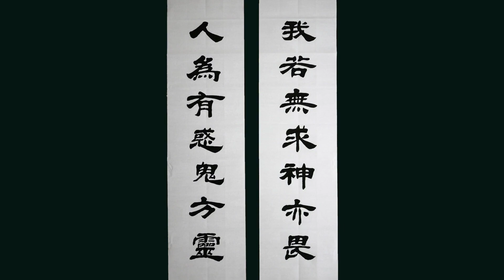隸書欣賞說：「我如果無求神也害怕，人因此迷惑鬼方靈」，書風沉穩古雅。